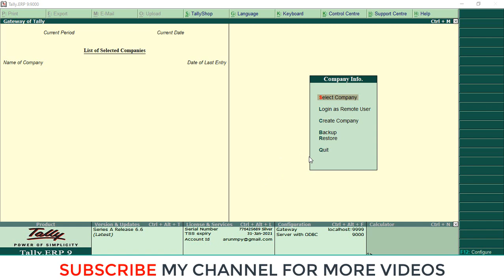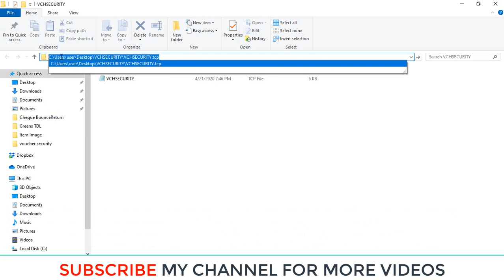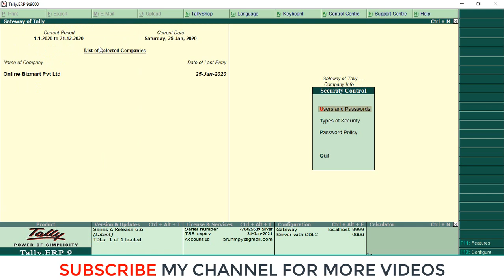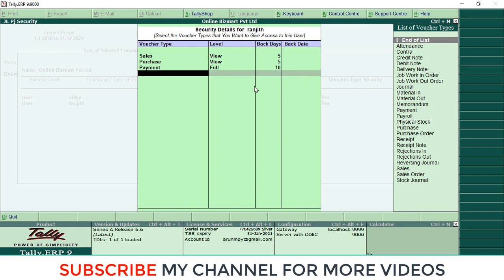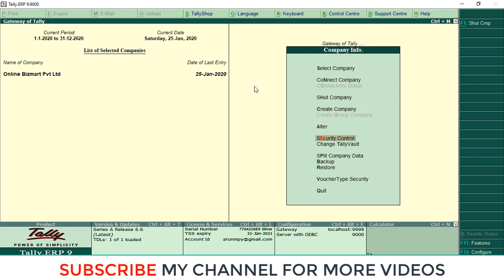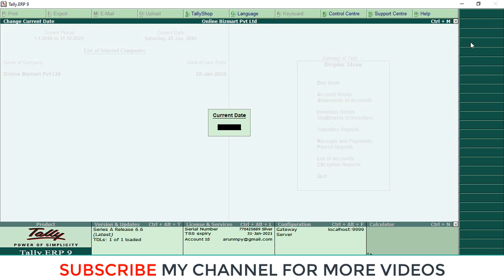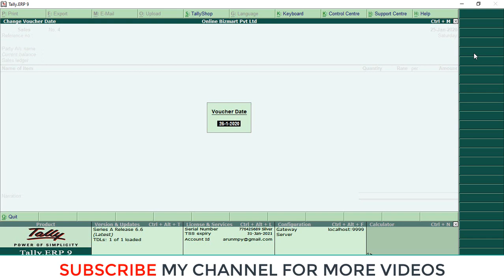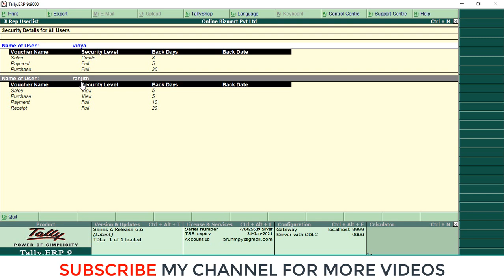Advance User wise Voucher Security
Dear Friends,
In this videos I will explain how to set user wise voucher security levels through customization.

Notes:
explain tally security features
security control definition in tally
how to create multi user in tally erp 9
no access allowed in tally erp 9
explain security levels in tally
what is security control in tally
default security levels exist in tally.erp 9
how to lock back dated entries in tally erp 9